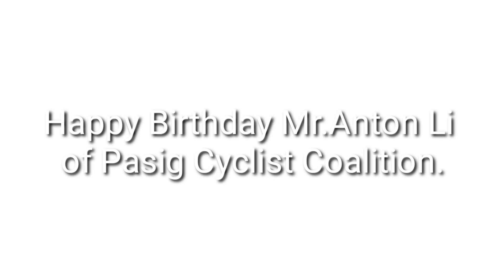BUMILI NG BIKE PARTS SA QUIAPO FOR UPGRADE, SULIT BA?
bumili kami ng bike parts sa Quiapo,sulit ba?,dahil pandemic bawal mag kumpulan sa simbahan.